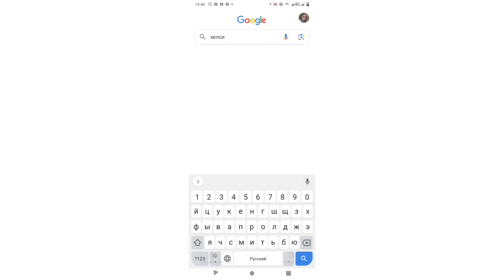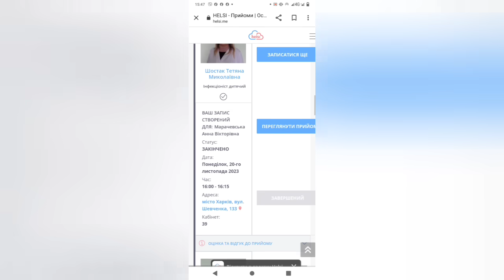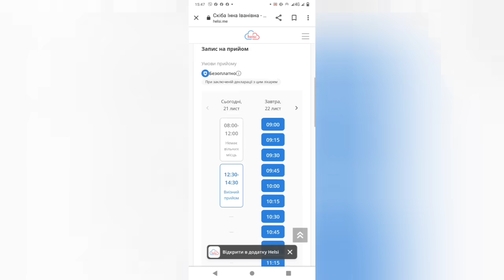Отказ в медицинском осмотре ребенка от педиатра! В поисках врача.